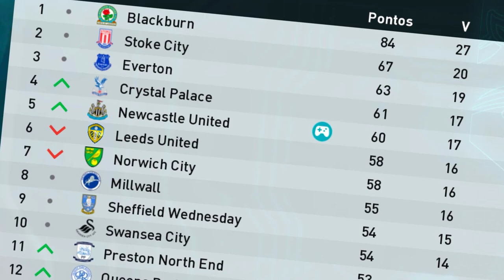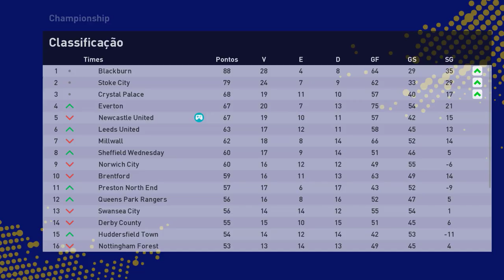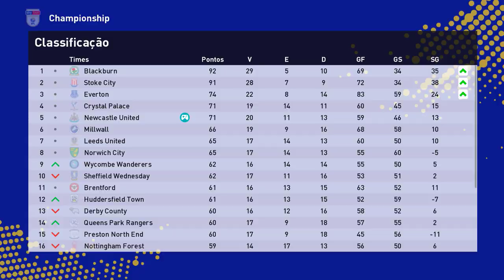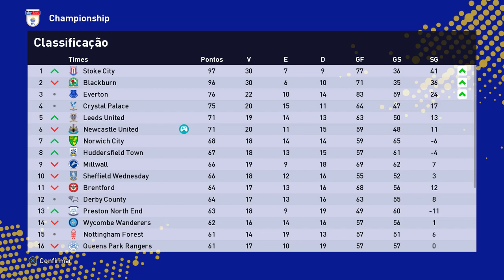GERA ELEITO MELHOR GOLEIRO DO MUNDO e ÚLTIMA RODADA DA 2° DIVISÃO!! - Rumo de Goleiro #123 PES 2021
Gera consegue mais uma vez o título de melhor goleiro do planeta, mesmo disputando a 2° divisão inglesa, que inclusive se define hoje!

00:00 : Chega aê!
00:11 : Coé? deixa o Like e se inscreve ;)